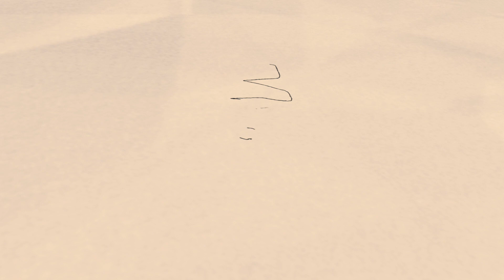10% இடஒதுக்கீட்டை ரத்துசெய்| விடுதலை ராசேந்திரன் | SBI CUTOFF | NATIONAL EDUCATION POLICY